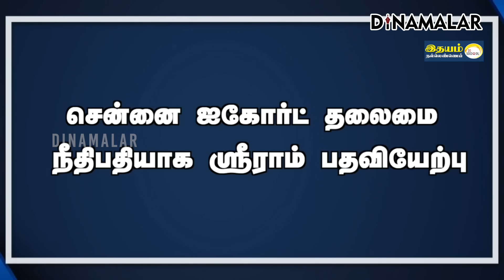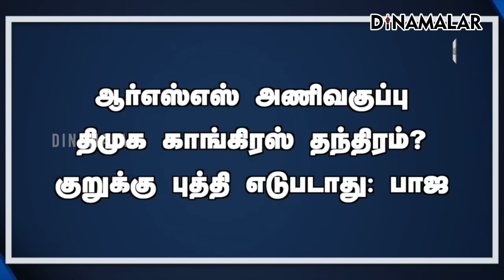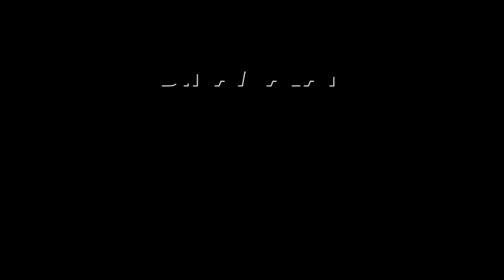செய்தி சுருக்கம் | 1PM | 27-09-2024 | Short News Round Up | Dinamalar